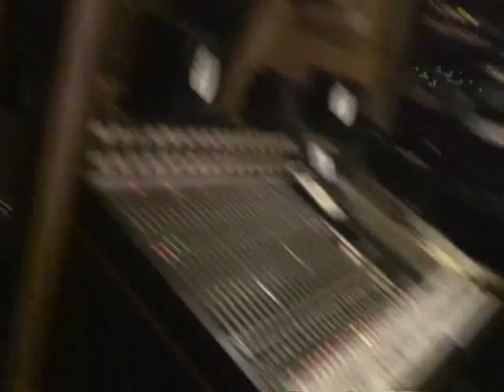YAMI BOLO @QUAD STUDIO(Sneak Preview)Making Album 2010-2011 PT.2.wmv